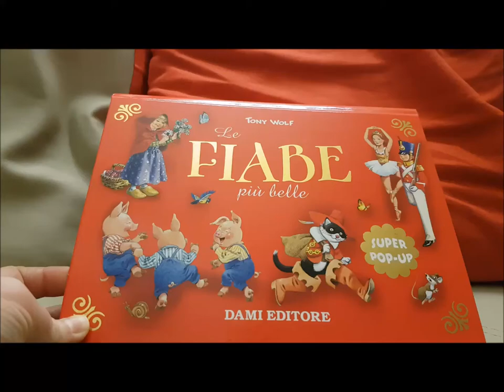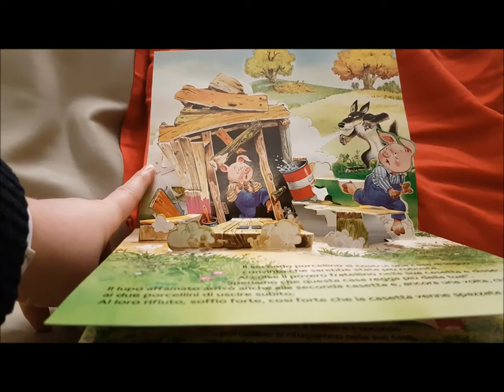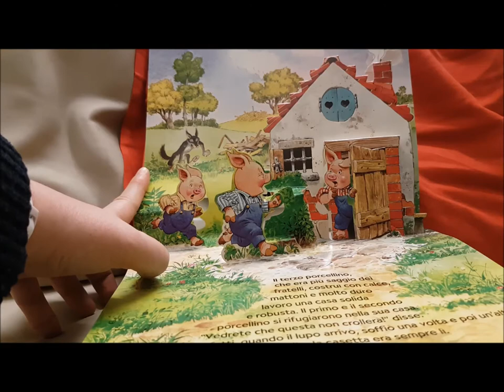I tre porcellini - Libro POP UP